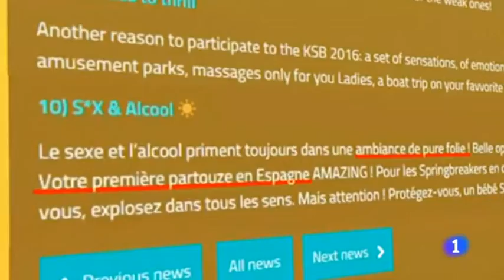Un nuevo festival promete sexo y alcohol en plena polémica p